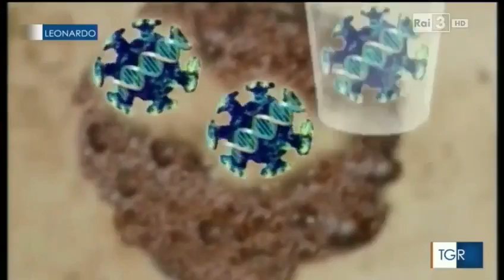RAI Leonardo - Come nasce un VIRUS?